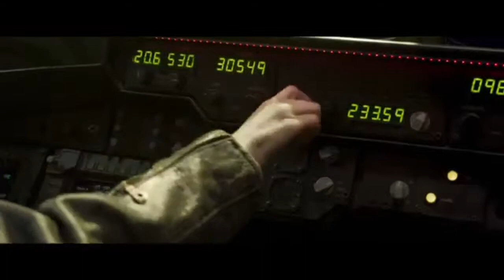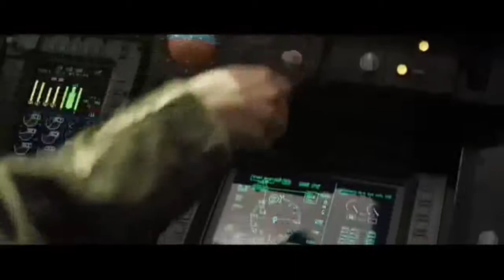Capitã Marvel Filme + Musica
Musica;Expansion Of The World (Música Oficial do Trailer 2)

sign up
shares